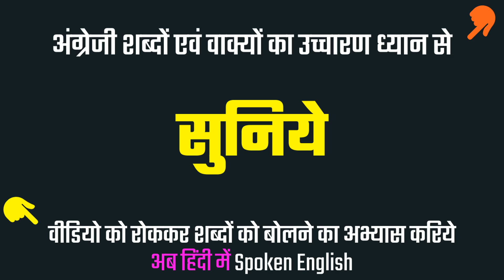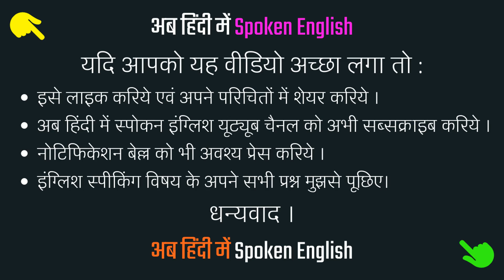But I Don't Think So meaning in Hindi | But I Don't Think So ka matlab kya hota hai 🤔 ❓ 💭 💡